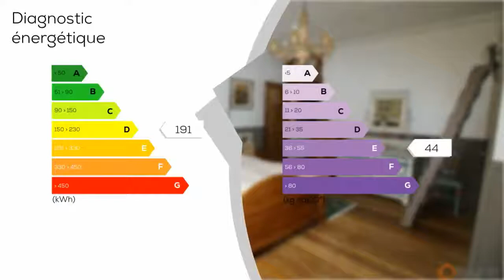A vendre - Maison/villa - PONTCARRE (77135) - 4 pièces - 90m²